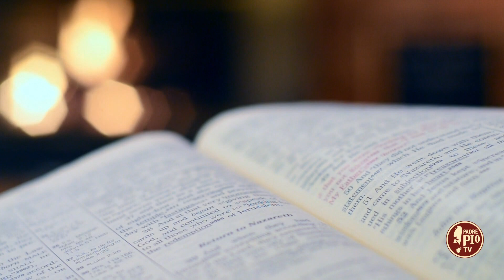"Con la preghiera si ottiene tutto", disse Padre Pio (Dritto al Cuore 12 Ottobre 2023)